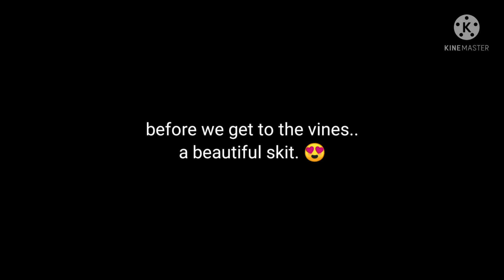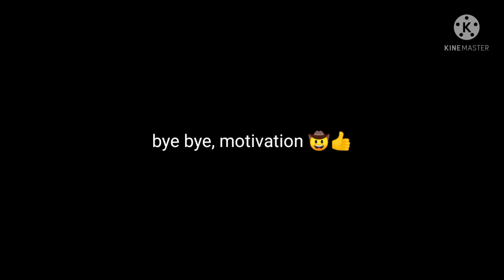BATIM as vines 🤠👍| short lol